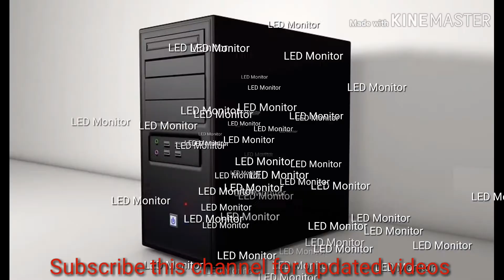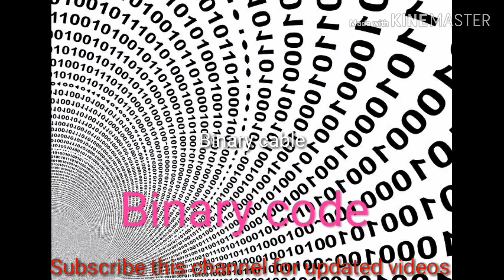Full Computer hardware parts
I hope that you are satisfied after see this videos and if you want to see more another education knowledge videos as like computer repair and mobile phone repair and about of the stock market then subscribe my channel to get notifications of it's. Thanks to you.
Thank you so much for welcome multi knowledge channel.

I am Mr khurshid talukdar.
I am a motivational speaker.
I always give you a good consulting about of the financial life of human.

1. Net banking step 1.

Thank you so much for watching this video and I hope that you are satisfied after see this videos and if you want to see more another education knowledge videos as like computer repair and mobile phone repair and about of the stock market and how to make English sentences with use English grammar.

YOU always flow me on Facebook and Twitter.